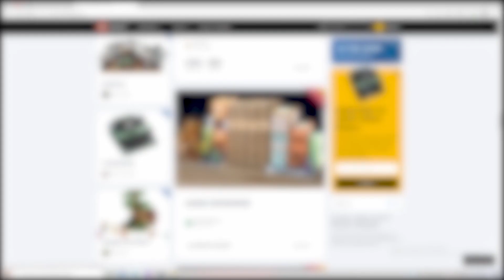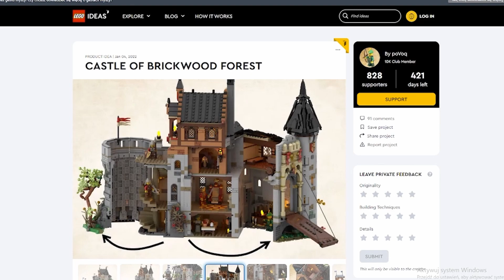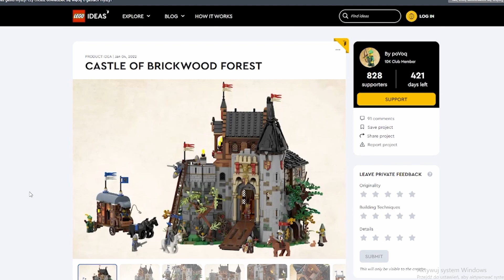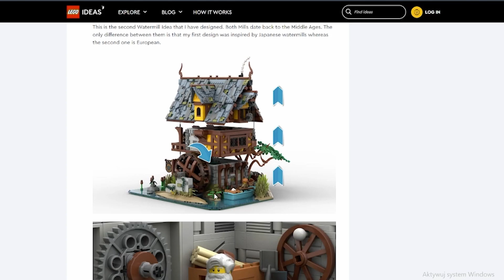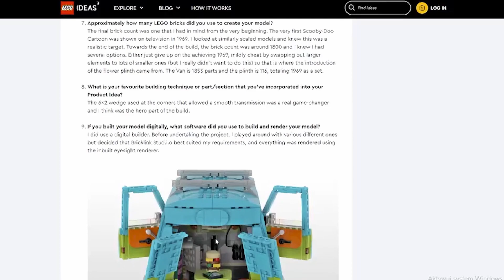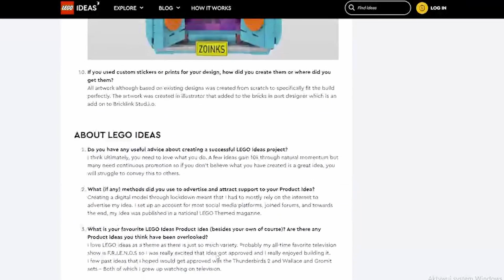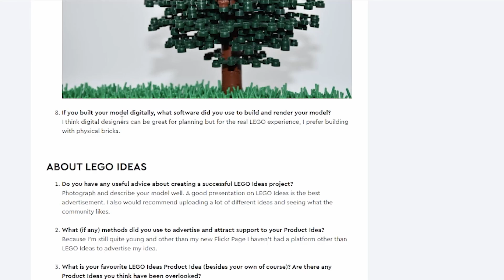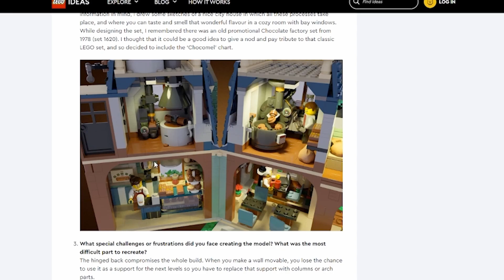NAJLEPSZE PROPOZYCJE ZESTAWÓW LEGO IDEAS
Jeśli spodobał Ci się mój film, zachęcam do zostawienia subskrypcji i łapki w górę 👍
Miłego dnia!

Kontakt że mną:

FootballYoda # 9684

Football Yoda